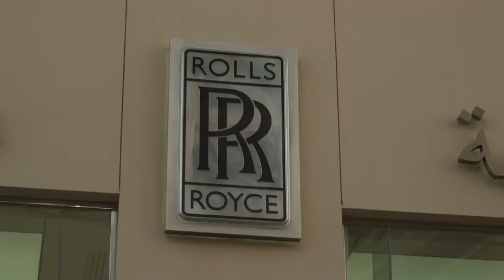Discover Qatar 2022 FIFA World Cup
Qatar 2022 FIFA World Cup is scheduled to be the 22nd edition of the FIFA World Cup, the quadrennial international men's football championship contested by the national teams of the member associations of FIFA. It is scheduled to take place in Qatar in 2022. This will be the first time the World Cup will be held in the Middle East, and in an Arab and a majority-Muslim country. This tournament will be the last one to involve 32 national teams, including the host nation, as the next one will have 48 teams.
This will also mark the first World Cup not to be held in June or July; the tournament is instead scheduled for late November till mid-December. It is to be played in a reduced timeframe of around 28 days, with the final being held on 18 December 2022, which is also Qatar National Day.[1]
Accusations of corruption have been made relating to how Qatar won the right to host the event. FIFA completed an internal investigation into these allegations and a report cleared Qatar.